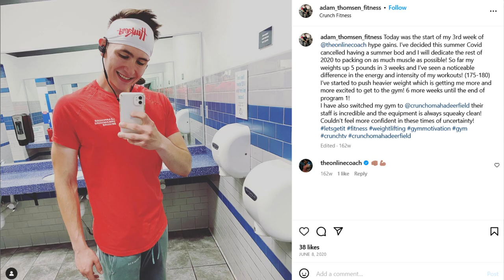Sightly Poser - Locker Room Photography is a Crime